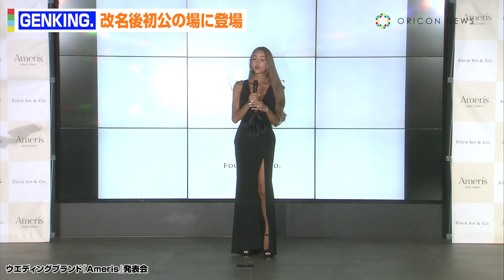GENKING.、改名後初公の場に登場 ウエディングブランド立ち上げ＆ジェンダー問題への思いを語る「国籍や性別関係なく結婚ができるように」 ウエディングブランド『Ameris』発表会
タレントGENKING.が13日、自身が監修・プロデュースしたウエディングブランド『Ameris』の発表会を行った。